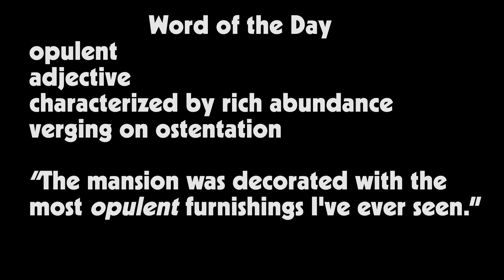HNN News for Thursday, March 30th